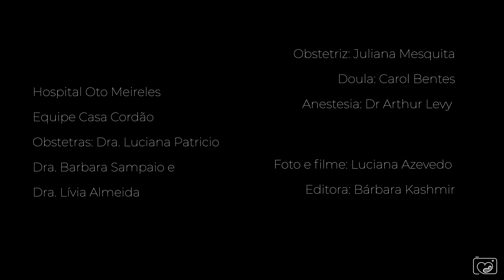Filme do nascimento da Maria Elis - parto normal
Foto e vídeo de parto em Fortaleza, por Luciana Azevedo